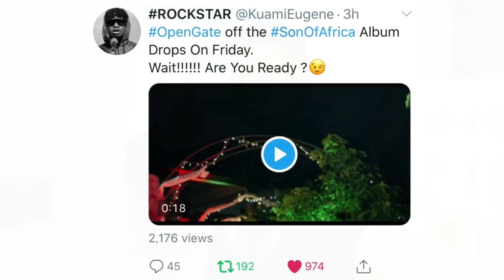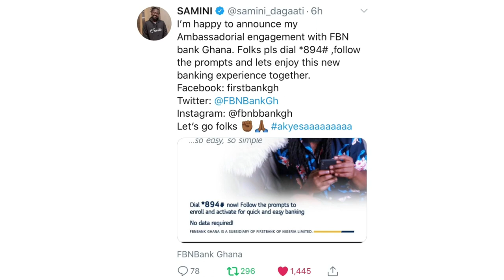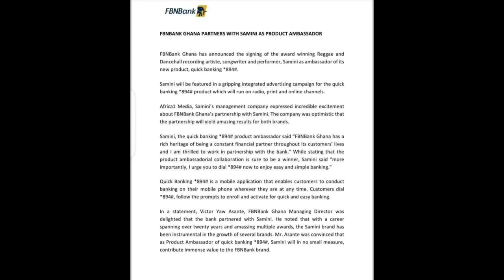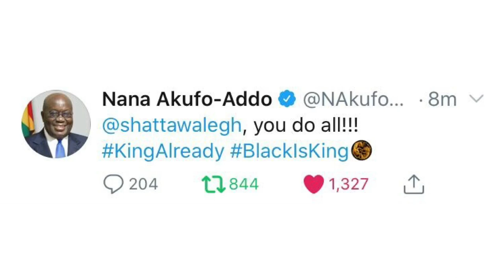Kuami Eugene Album release | Asaase Radio + SM & BHIM Battle | Samini Ambassadorial Deal | Nana Addo